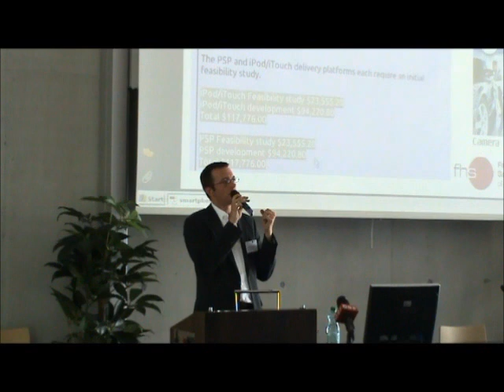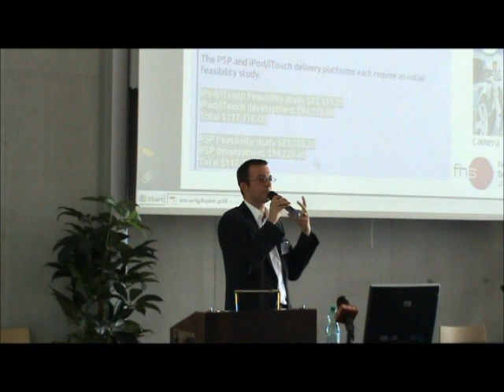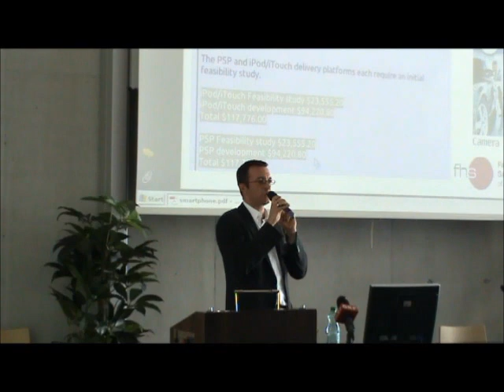IKT Forum | (Teil 2) Vortrag Rogge Marko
IKT-Forum 2011 | Studiengang Informationstechnik & System-Management, FH Salzburg

Vortrag (Teil 2 von 3): Marko Rogge, IT-Sicherheitsberatung
Thema: „Smart aber gehackt: Hacking & Security bei Smartphones"

unter Downloads abrufbar.